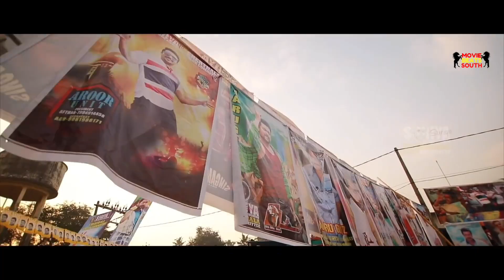Suriya BEST EVER Heart Touching Mashup - Suriya Birthday Mashup - Birthday Whatsapp Status - 2020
Suriya Birthday Special Mashup 2020

Saravanan Sivakumar (born 23 July 1975), known by his stage name Suriya, is an Indian actor, producer and television presenter best known for his work in Tamil cinema.[3] Among his awards include three Tamil Nadu State Film Awards, four Filmfare Awards South, two Edison Awards, a CineMAA Award and a Vijay Award.[4] Based on the earnings of Indian celebrities, Suriya has been included in the Forbes India Celebrity 100 list six times.

After making his debut in Nerukku Ner (1997), Suriya landed his breakthrough role in Nandha (2001) and then had his first major commercial success with the thriller, Kaakha Kaakha (2003). Following award-winning performances of a conman in Pithamagan (2003) and a hunchback in Perazhagan (2004), he played a man suffering from anterograde amnesia, in the 2005 blockbuster Ghajini. He rose to stardom with dual roles of a father and son in Gautham Menon's semi-autobiographical Vaaranam Aayiram (2008). His status as an action star was established with roles of a smuggler in Ayan (2009), and an aggressive cop in the Singam trilogy. Suriya also found success with the science fiction films 7aum Arivu (2011) and 24 (2016).
Suriya is the eldest child of Tamil film actor Sivakumar and his younger brother Karthi is also an actor. He married co-star Jyothika in 2006. In 2008, he began Agaram Foundation, which funds for various philanthropic activities. The year 2012 marked his debut as a television presenter with the Star Vijay game show Neengalum Vellalam Oru Kodi, the Tamil version of Who Wants to Be a Millionaire?. In 2013, Suriya founded the production house 2D Entertainment.

Song Used In This Video : Anjaan - Bang Bang Bang